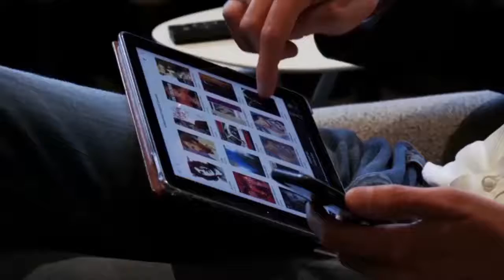ARMANDO MANZANERO SE REUNE CON LOS COMPOSITORES VÍA ZOOM Y DAR UN MENSAJE